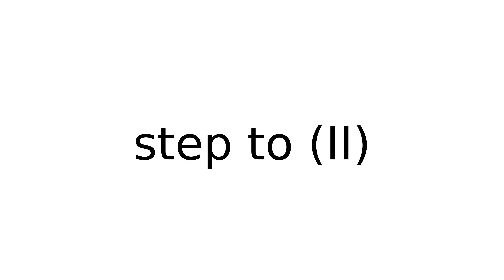step to II